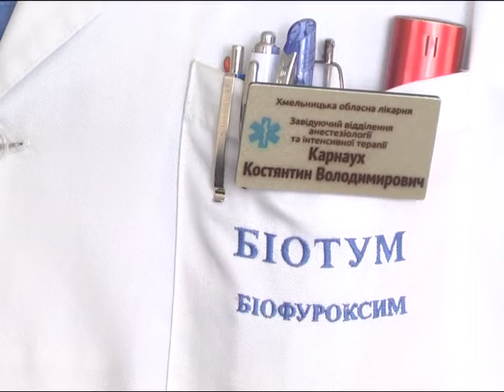Потерпіла від вибуху газу у Дунаївцях з опіками та травмою хребта у реанімації обласної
Вибух газу забрав життя 8-річної дитини у Дунаївцях. Ще двох людей травмовано. Найбільше постраждала мати загиблої дівчинки. Зараз вона опіками 35-ти відсотків тіла та травмою хребта перебуває у реанімації Хмельницької обласної лікарні. Медики вирішують, коли саме проводити оперативне втручання. Потерпілу навідують чоловік та мати.